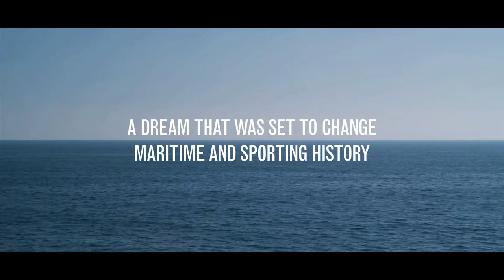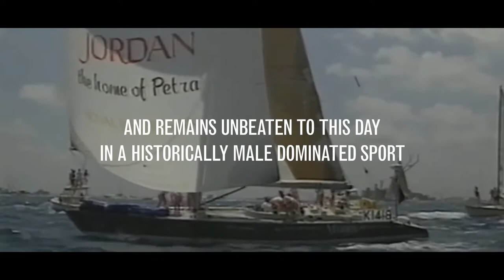The Maiden Factor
The story of Maiden